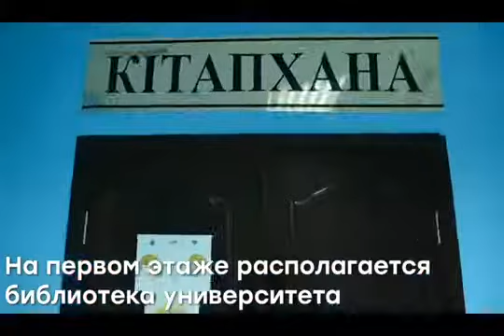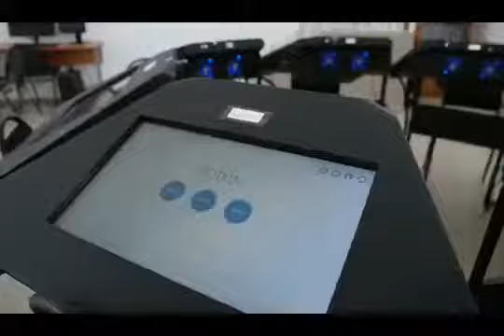West Kazakhstan Marat Ospanov Medical University. Admission Open 2022-23.MBBS in Kazakhstan